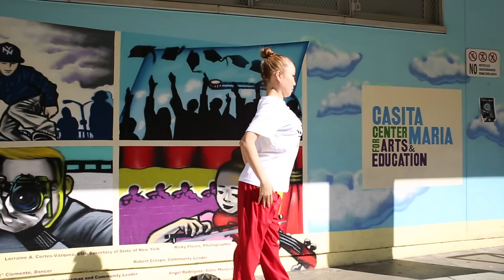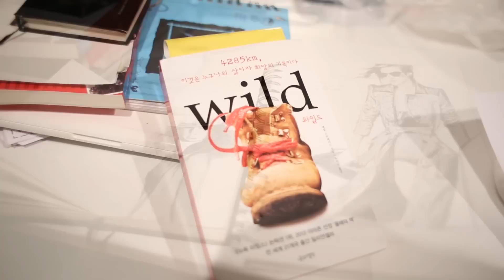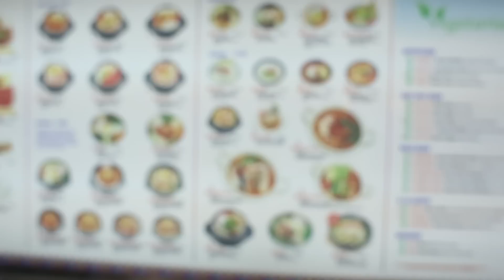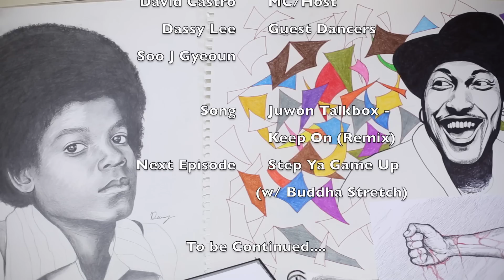My Dance Life TV] Team Korea (Episode 9) (w/ Dassy & Soo)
Video/Photo: Digital Mynd Productions